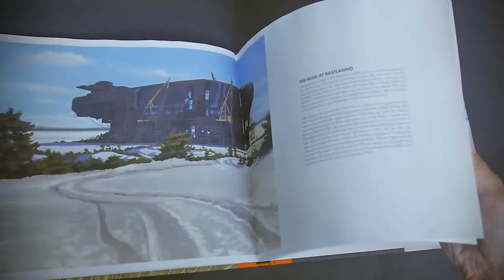PORQUÉ TALES FROM THE LOOP NO ES BLACK MIRROR | Reseña de la serie de ciencia ficción de Prime Video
Tales From The Loop es una serie que vale la pena ver, tiene buenas historias de ciencia ficción y yo personalmente, quisiera volver a ese universo y que me cuenten más historias del Loop. Está disponible en Prime Video.